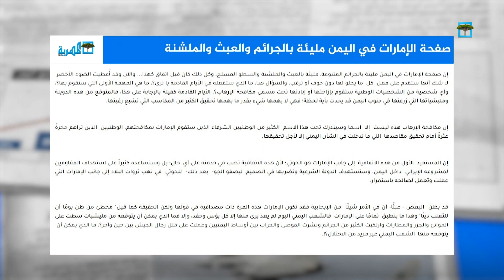صفحة الإمارات في اليمن مليئة بالجرائم والعبث والملشنة